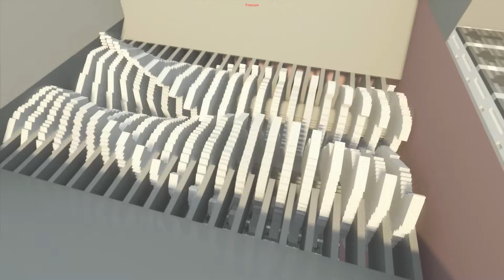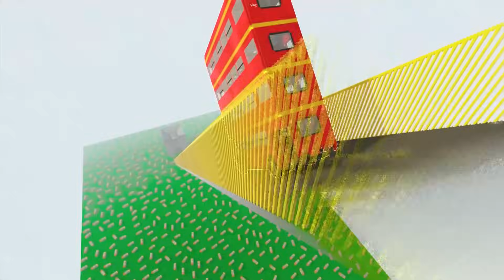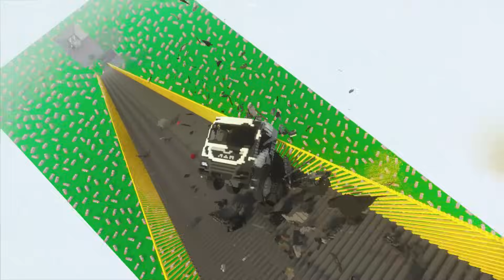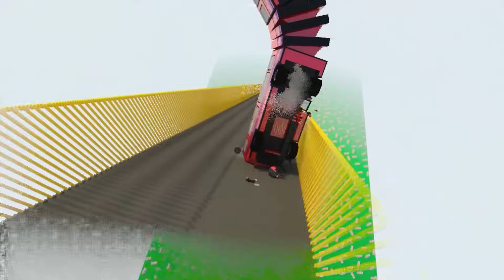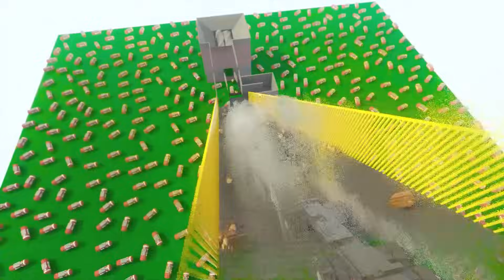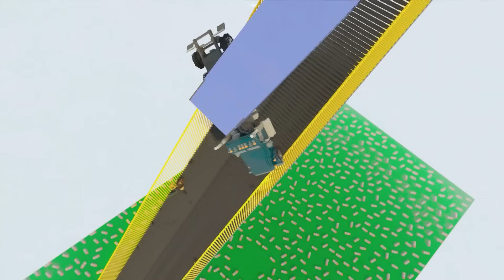Cars Falling Down The Stairs Fall Into The Shredder Factory | Teardown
Cars Falling Down The Stairs Fall Into The Shredder Factory

Computer Specs -
- Video Card: GeForce RTX™ 3080 Ti VENTUS 3X 12G OC - MSI
- Motherboard: Msi Z690 Pro A DDR5
- Hard Disk: Msi M371 512GB Nvme + 1TB HDD
- Power Supply: Msi MPG A750GF 80+ Gold
- case: Nzxt H510i
- Cooler: Corsair H100 Liquid
- Operating System: Windows 11 Pro 64bit